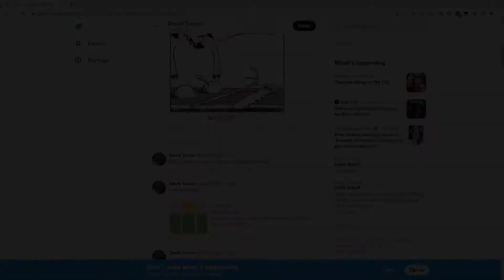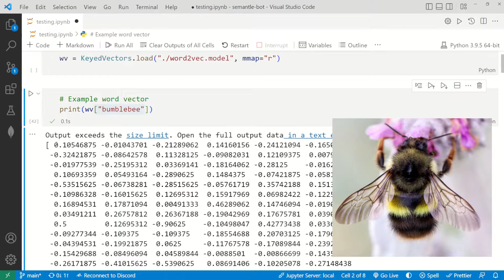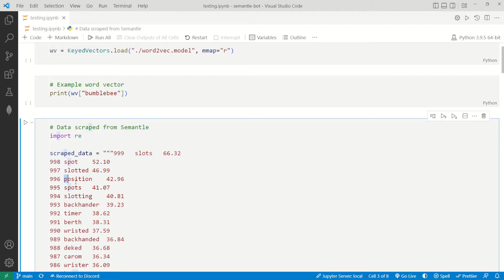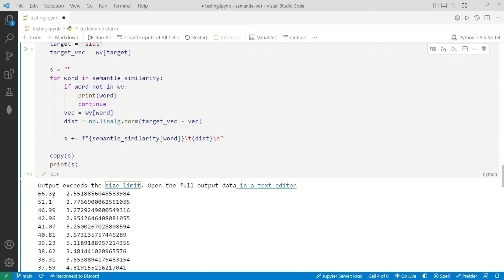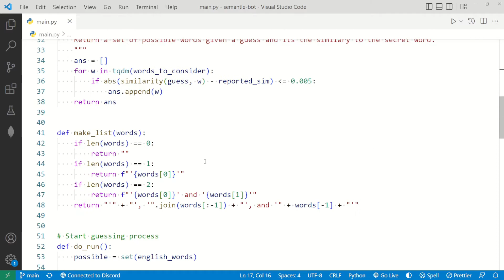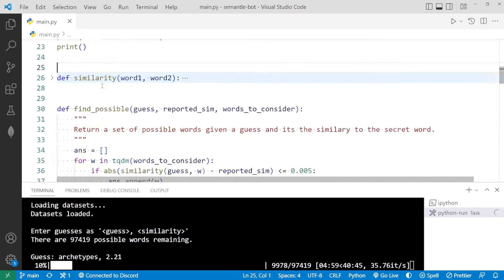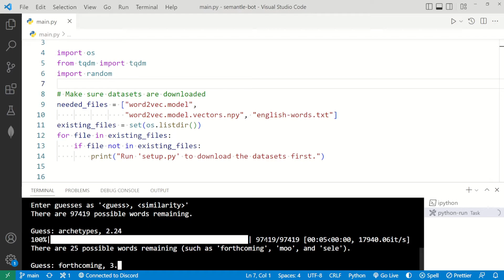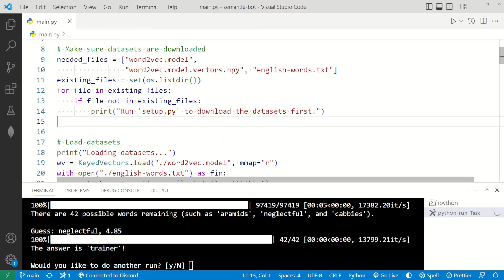I created an AI to solve Semantle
I'm terrible at the word-guessing game Semantle. Can I make an AI to help me?

CHAPTERS
0:00 Intro
0:23 Semantle explained
0:54 How the game works
1:42 Word vector distance measures
3:54 Strategy
4:50 Test runs
7:21 Outtro